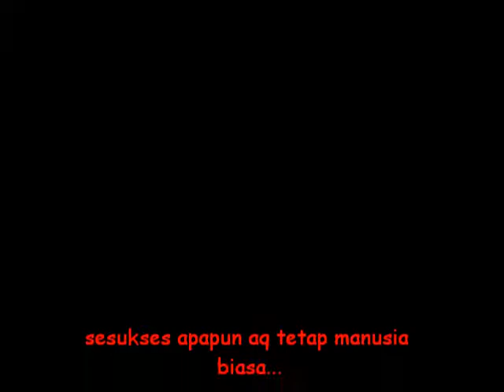titin tiens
first movie on youtube